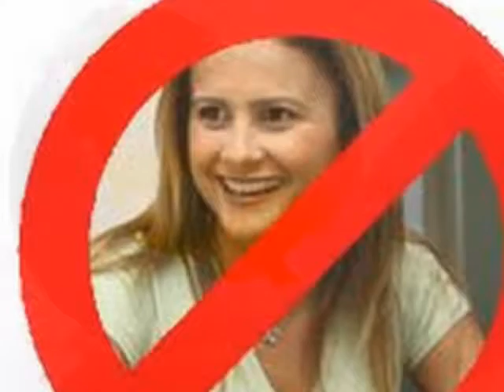FOGO NA BORBOLETA